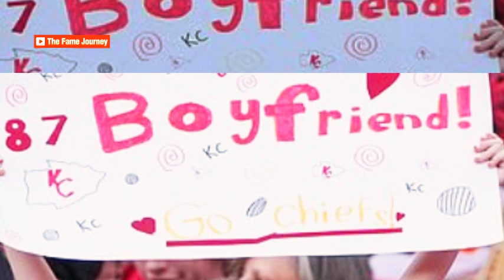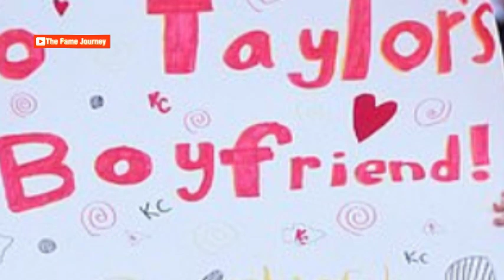WOW! NFL Stars Spill the Tea on Taylor Swift Attending Travis Kelce's Chiefs Games!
Taylor Swift's presence at NFL games caused quite a stir last season—some loved it, others couldn’t stand it. But what do NFL players really think about her stealing the spotlight during games? Today, we’re diving into a surprising poll that reveals how these pros feel about Taylor cheering from the stands and how it's impacting the league.